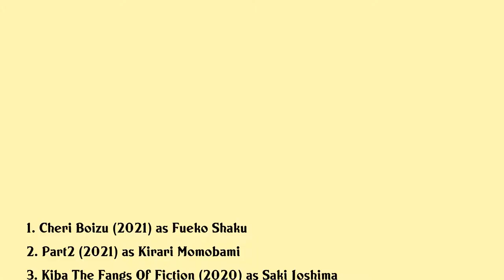Elaiza Ikeda Movies list Elaiza Ikeda| Filmography of Elaiza Ikeda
Elaiza Ikeda Full Movies List Filmography of Elaiza Ikeda

Latest movies of Elaiza Ikeda are:

1. Cheri Boizu
2. Part2
3. Kiba The Fangs Of Fiction
4. Sadako
5. Isle Of Dogs
6. Room Laundering
7. My Little Monster
8. The Many Faces Of Ito The Movie
9. Million Dollar Man
10. Sunny Our Hearts Beat Together
11. Make A Bow And Kiss
12. Relife
13. Tori Girl
14. Wolf Girl And Black Prince
15. The Virgin Psychics
16. Screaming Class

Complete list of movies acted by Elaiza Ikeda are in this video.

Please Comment down your favorite movie of Elaiza Ikeda